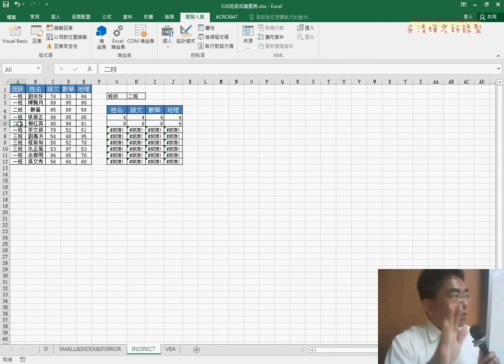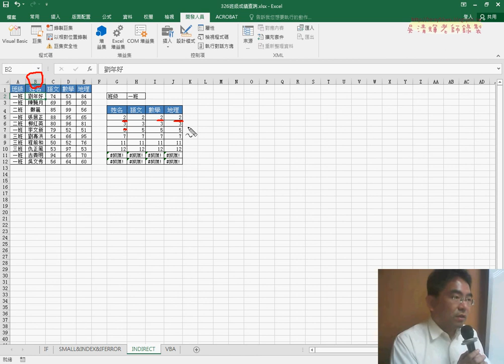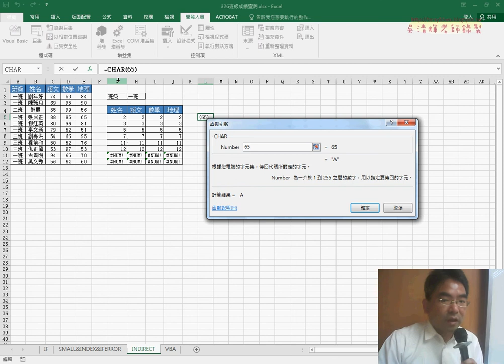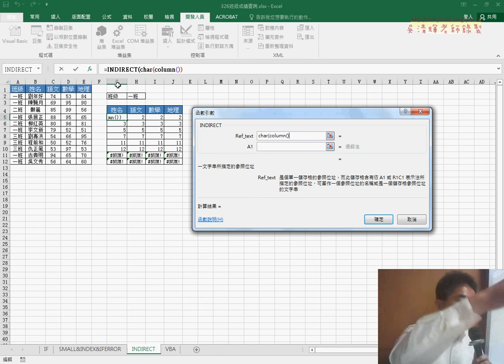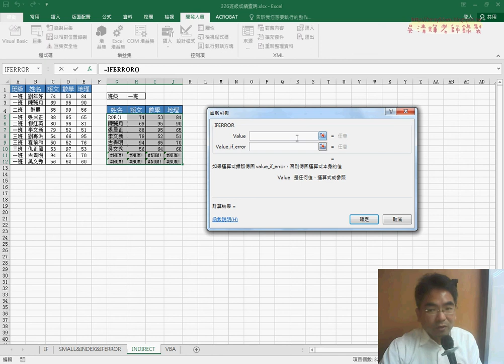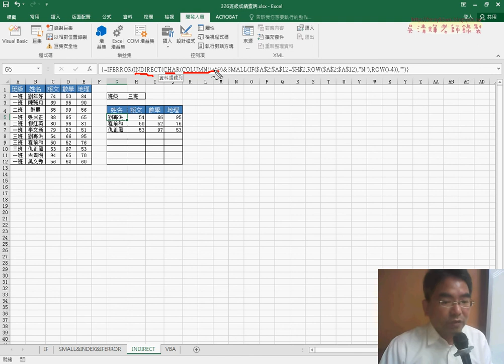02 改用INDIRECT抓取資料